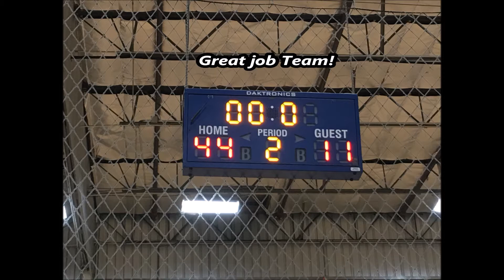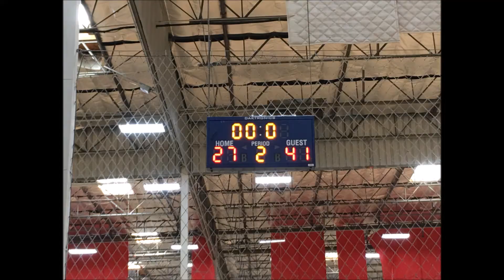OGP ~ Summer Showdown 2017 ~ Mavericks Legacy 8U ~ 8/13/17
Mavericks Legacy conclude the 2016/2017 season @ the OGP Summer Showdown 2017.

Great job Mavericks Legacy 8U! Keep up the good work! Unto next season!